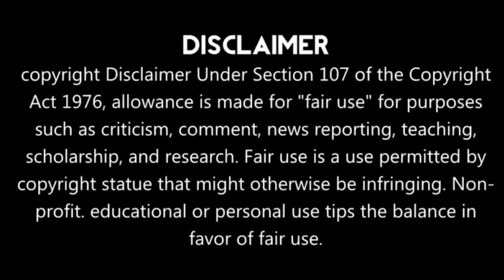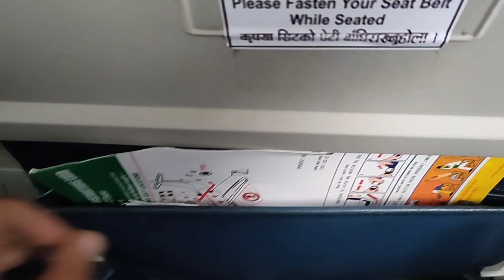My First Flight....................❤️❤️❤️❤️❤️❤️❤️❤️❤️❤️❤️ || Car Music Hub 2.0 firstflight✈️✈️✈️✈️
My First Flight || मेरी पहली हवाई यात्र || बहुत मज़े आए हवाई यात्रा में || Car Music Hub 2.0#flight

*Welcome to Car Music Hub 2.0*
You can visit to my YouTube channel Facebook page & Instragram

Welcome to Car Music Hub 2.0 So guy's aj hum ja rhe hain हवाई यात्रा karne Jo ki meri पहली हवाई यात्रा hain to chalte h or apko dikhate h हवाई यात्रा. ok

@Car Music Hub 2.0
flight enjoys
हवाई यात्रा